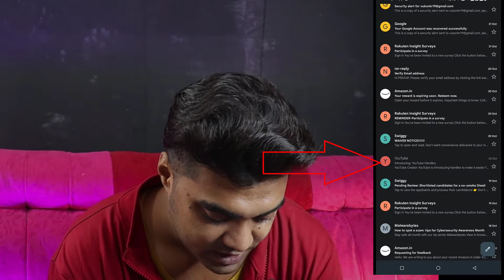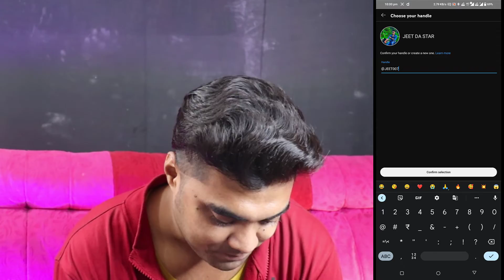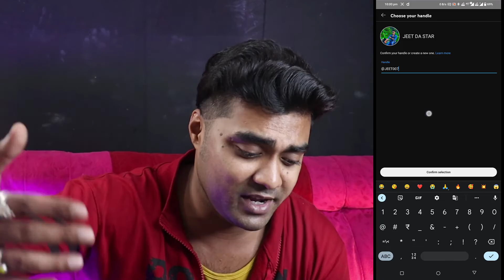Youtube Handle Features Start All of New Creators || Inspection New YouTube Channel🥰Thankyou Youtube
1st tutorial of YouTube handle

MY EQUIPMENTS :
Camera Canon 200D Mark 2
2nd Camera Nikon Coolpix B500
50mm Lens